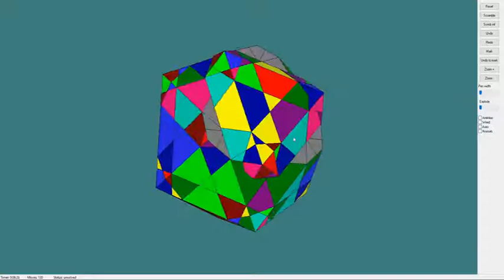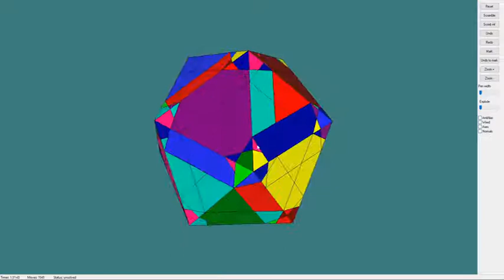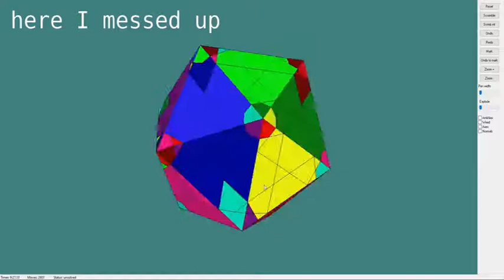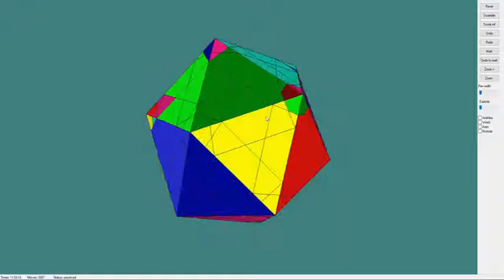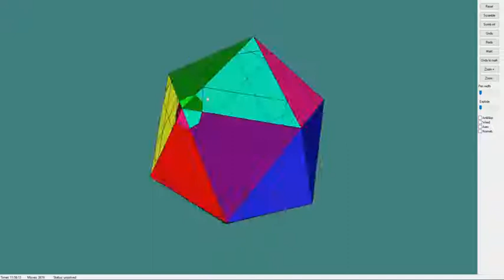Icosahedron solved with one Alg [Radiolarian 1,5][Sledgehammer]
In this video I use one Algorithm best known as the sledgehammer (which is a commutator itself btw) to build commutators,
together with all kinds of setup moves (which are correctly called conjugators) to solve the Radiolarian 1,5.
I use Sexy moves all the time, because I had no nerve to do the nessesary setupmoves all the time.
I believe I am the first person to do this.
[this sounds way more complicated than it actually is]
Timestamps:
- Edges 00:00
- Big Triangles 02:03
- Small Triangles 05:23
- Corners 25:00

FINALLY this video is done!!
The raw footage had a length of 6 hours and 40 minutes, editing it was a nightmare.
I cut the footage of me looking for pieces and making moves I would undo later.

I know this is not the most optimal solution, this was the first time I solved it, and I didn't look at any tutorials before.

- solving the Edges was straight forward with the Sledgehammer. this is the only time I use them between two adjacent sides.

- for the big triangles I used the sledgehammer again, but with two sides that only intersect on that triangle.

- the small triangles were solved with commutators built out of the sledgehammers.

- I had no Idea how to rotate a corner, so I inserted them already correctly rotated. This alone took about three hours, which mostly consisted of trial and error.
You will always see the final attempt that worked.
For that I used something similar like Niklas (R U' L' U R' U' L U), except with a sledgehammer (or sexy move) instead of each turn.
(this kind of sequence surely has a proper name, I think of it as a commutator with an extra move in between which goes forward and backwards)

I saw Michele Regano use a better better strategy for solving the triangles and corners, he did it in the opposite order:
(I don't know if he was the first one to do this tho)

This video was made with the twisty puzzle simulator "pCubes" by Boris. Here is a link to the Forum